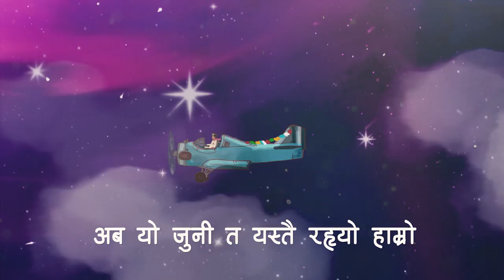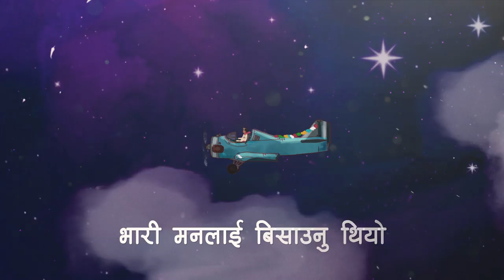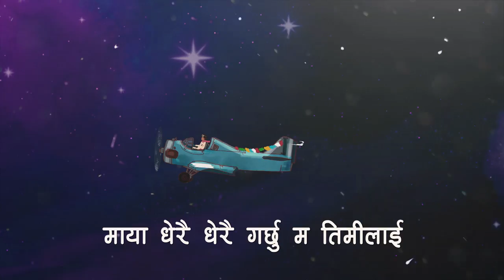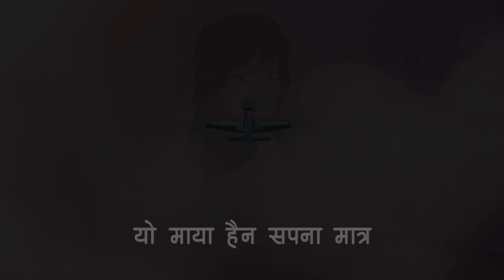Milan Shrestha - Sapana ( Offical Lyrical Video ) | Prod.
Love is an essential part of our life, but not everyone's love story is complete or comes true because some love stays as a dream forever.

I’m really thankful towards Alisa, Mamata, Foeseal dai and the blue lakhe dai for everything you guys did for me. As well I’m really grateful towards my family and friends who kept on believing in me.